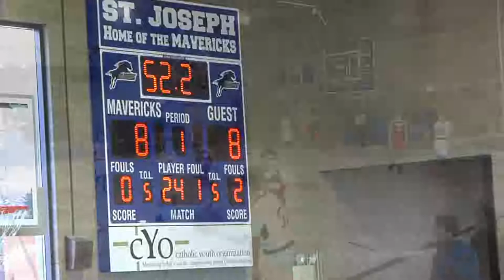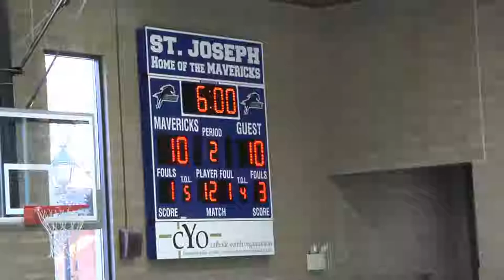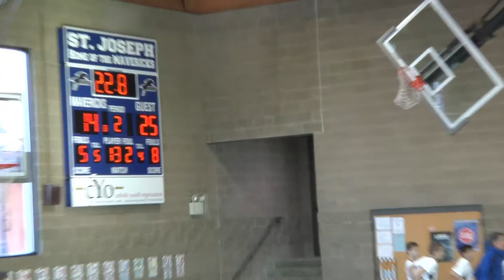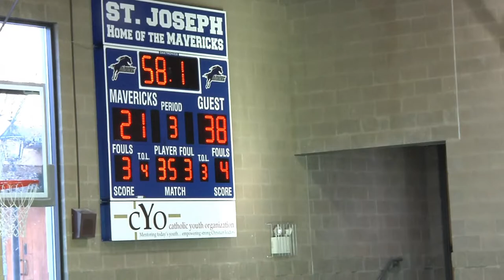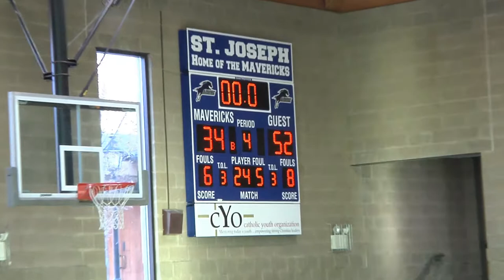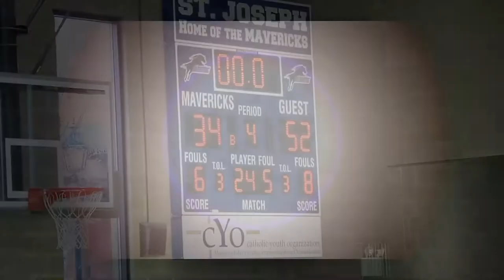St Regis v St Lawrence 7th 1 27 19